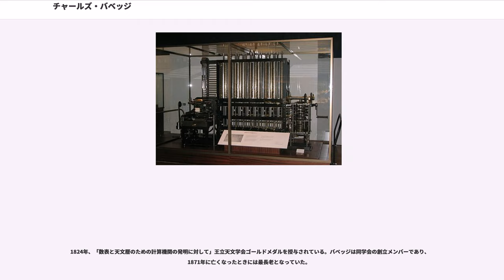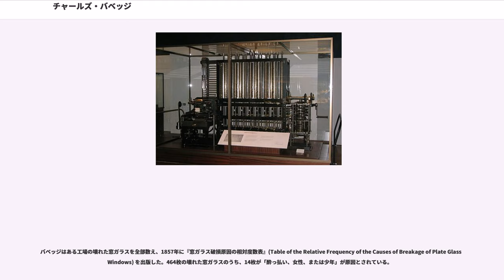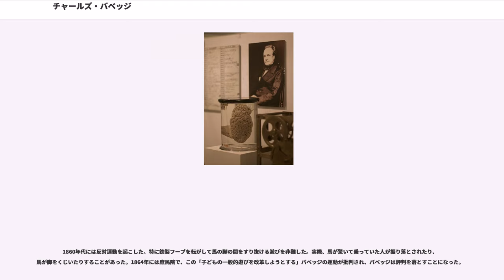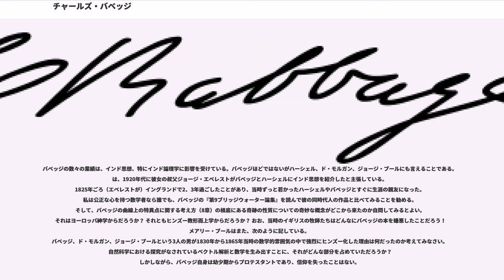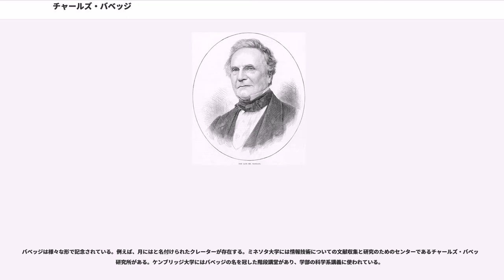チャールズ・バベッジ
チャールズ・バベッジ（Charles Babbage、FRS、1791年12月26日 - 1871年10月18日）は、イギリスの数学者。分析哲学者、計算機科学者でもあり、世界で初めて「プログラム可能」な計算機を考案した。

「コンピュータの父」と言われることもあり、初期の機械式計算機を発明し、さらに複雑な設計に到達した。その完成しなかった機械の一部はサイエンス・ミュージアムに展示されている。1991年、バベッジの本来の設計に基づいて階差機関が組み立てられ、完全に機能した。これは19世紀当時の技術の精度に合わせて作られており、バベッジのマシンが当時完成していれば動作していたことを証明した。9年後、サイエンス・ミュージアムはバベッジが階差機関用に設計したプリンターも完成させた。

ロンドンに生を受ける。正確な生誕地については議論があるが、ロンドンの 44 Crosby Row, ではないかとされている。ラーコム・ストリートとウォルワース・ロードの交差点付近に生誕を記念したブルー・プラークがある。

生まれた日は『タイムズ』紙の死亡記事から1792年12月26日とされている。しかしその死亡記事が出た後、生まれたのは1791年だと甥が書いている。教会の記録によれば、バベッジが洗礼を受けたのは1792年1月6日となっており、生まれたのが1791年だったという説を裏付けている。

父ベンジャミン・バベッジ (Benjamin Babbage) は裕福な銀行家であったが元は金細工師であった。母はベッツィー・バベッジ (Betsy Plumleigh Babbage)。1808年、一家はテインマス東部に移り、父は近くの St. Michael’s Church の教会委員となった。

父が裕福であったため、小学校時代に複数の家庭教師をつけるなど、熱心な教育を受けさせた。10歳のとき生命を危うくするほどの発熱を経験し、療養をかねて田舎（エクセター近郊のアルフィントン）の学校に通うようになる。両親は学校に「あまり脳に負担をかけないようにしてください」と依頼し、本人は「こんなに暇では馬鹿になるかもしれない」と思ったと後に述べている。デヴォン州の に入れられ、ここですぐに体力を回復すると、再び家庭教師を付けてもらえるようになった。その後ミドルセックス州インフィールドにある30人の生徒を持つホルムウッド・アカデミーに参加し、スティーブン・フリーマン牧師に学ぶようになった。このアカデミーには膨大な蔵書があり、それによって数学に興味を持つようになる。アカデミーを離れてからさらに2人の家庭教師について学ぶ。一人はケンブリッジに住む聖職者で、バベッジは後に「何も得る物が無かった」と述べている。もう一人はオックスフォードの家庭教師で、ケンブリッジに入学できるだけの古典について学ぶことができた。

1810年10月、ケンブリッジ大学トリニティ・カレッジに入学。ここでゴットフリート・ライプニッツ、ジョゼフ＝ルイ・ラグランジュ、トーマス・シンプソンらの著作を読みふけり、ケンブリッジの数学教育のレベルの低さに失望した。その結果として1812年、ジョン・ハーシェルやらと共にを設立。バベッジ、ハーシェル、ピーコックは後に裁判官となったとも親しく、ライアンは後に科学の後援者となった。また、バベッジとライアンは後に姉妹とそれぞれ結婚し、義理の兄弟になっている。バベッジは学生として他の団体にも参加しており、超常現象を研究する 、精神病院からメンバーを解放することを目的としている Extractors Club などがある。

1812年、ケンブリッジ大学のに移る。ここで数学者のトップとなったが、卒業することはできなかった。代わりに名誉学位を試験無しで1814年に与えられている。

1814年7月、デヴォン州テインマスの St. Michael's Church でジョージアナ・ホイットモア (Georgiana Whitmore) と結婚。シュロップシャーのというカントリー・ハウスを新居としたが（ここで自らセントラルヒーティングシステムを設計）、その後ロンドンに引っ越した。

8人の子供をもうけたが、成人したのは4人だけだった。妻は1827年9月1日、ウスターで死去。同年...